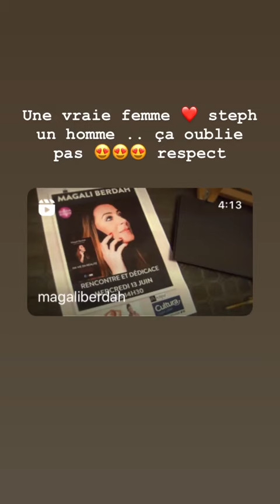VANESSA LAWRENS - 02 Décembre 2023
Les amis on se retrouve pour mon vlog du 02 Décembre 2023 sur notre chaine - Pour retrouver tous mes vlogs direction ma playlist